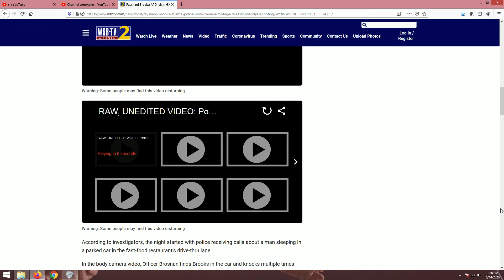Rayshard Brooks Shooting. Body Camera Footage Raw Unedited